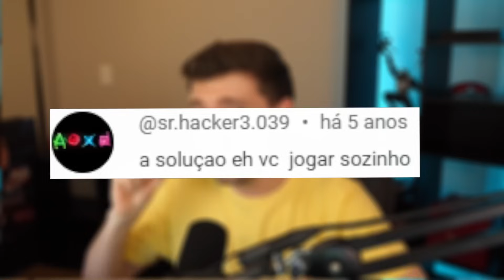GTA V: MEGA RAMPA labirinto no céu (muito difícil 100 camadas)